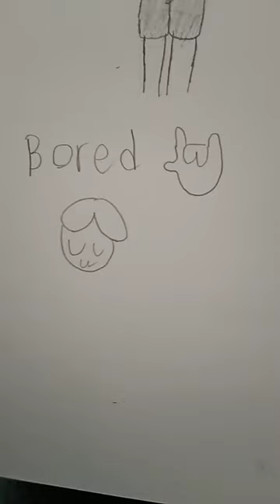im bored so i draw all of this :)